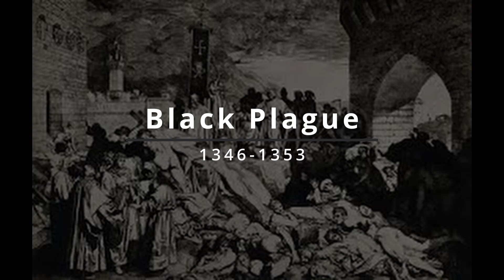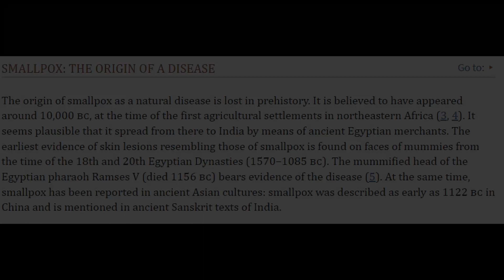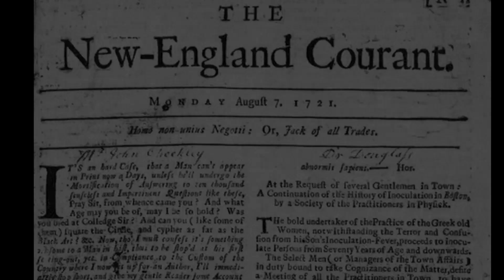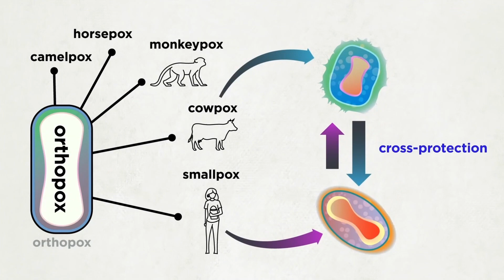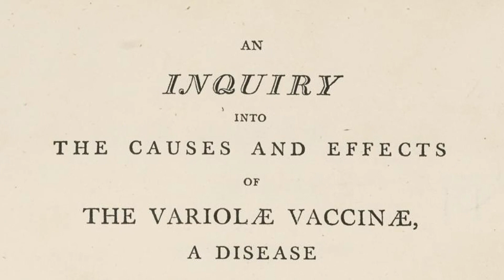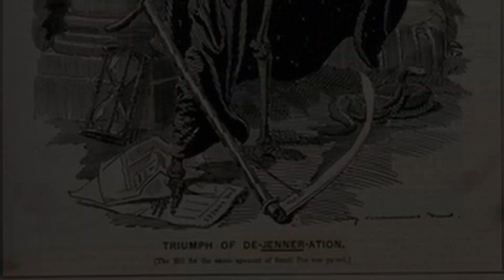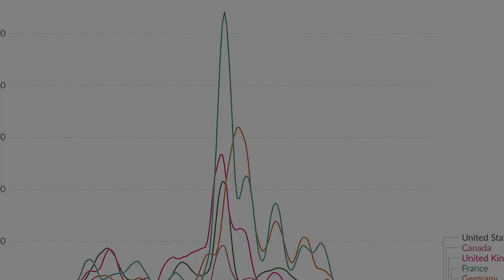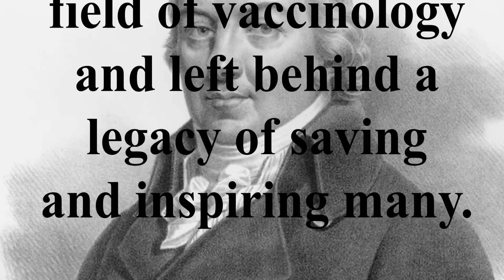THE SCIENCE SEEKERS SHOW SEASON 5 EPISODE 300!!!